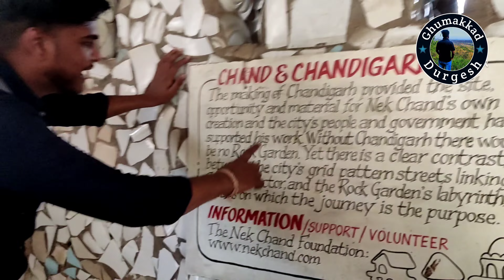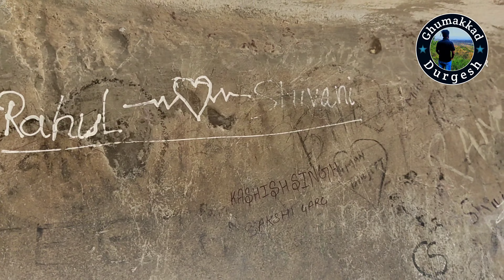Rock Garden Chandigarh ll रॉक गार्डन चंडीगढ़ ll Place to visit in Chandigarh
Hello every one in this video we are going to rock garden.